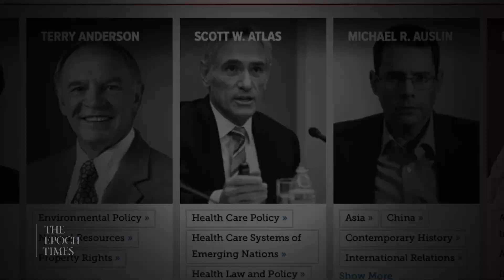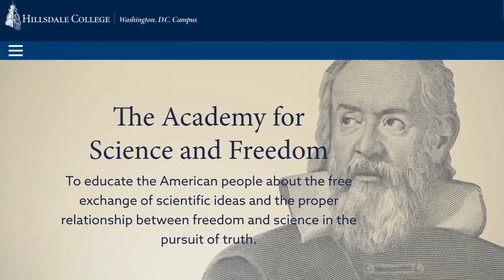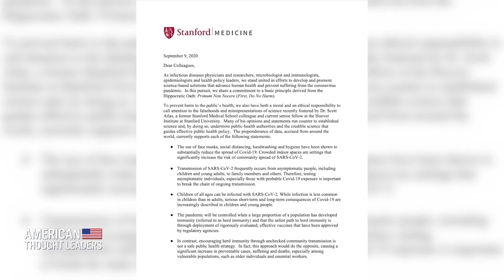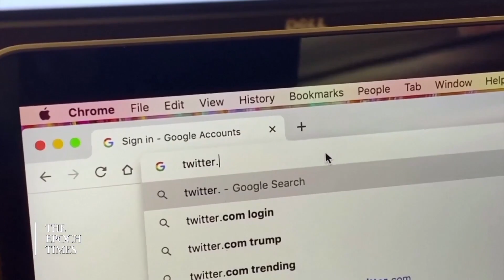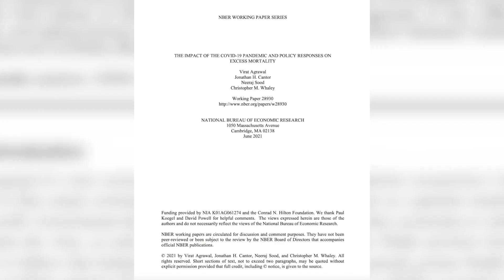Powerful Controls Scientific Funding and Health Policy in America | CLIP | American Thought Leaders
In this episode, we sit down with Dr. Scott Atlas, a senior fellow at the Hoover Institution and a founding fellow at Hillsdale College’s Academy for Science and Freedom.

The COVID-19 pandemic exposed deep-seated problems in America’s public health apparatus. It’s not nearly as objective or data-driven as one might expect. A powerful unelected few ultimately oversee who gets funded, who gets published in the prominent journals, and who ultimately makes it to the top, says Dr. Atlas.